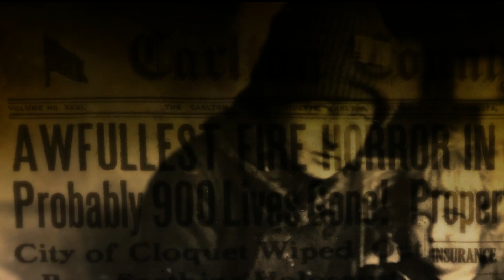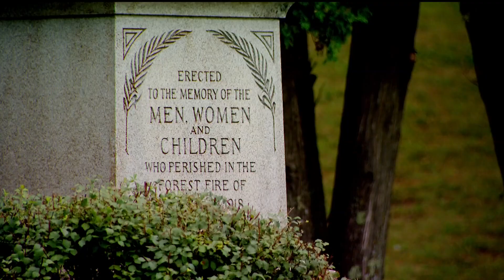105th anniversary of Minnesota's deadliest disaster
More than 450 people were killed, many of them burned to death in their cars as they tried to outrun the racing wildfire.